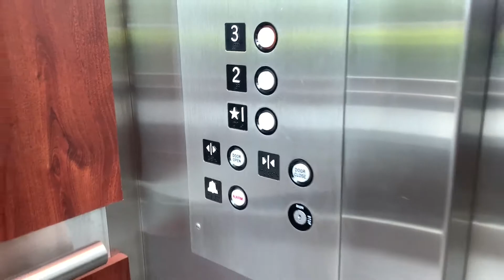Scenic Kencor Hydraulic Elevators - Valley Forge Office Center - Wayne, PA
Filmed 5/3/21

From the information I can find online, my guess is that the atrium was built as an add-on in the mid 2000s to the two existing buildings from 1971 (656 and 676), and that these elevators were installed when the atrium/connection between the two buildings was built.